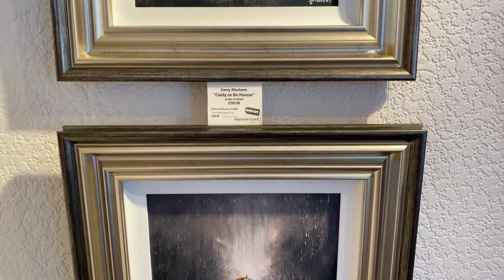Danny Abrahams Exhibition at the Harrison Lord Gallery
The Danny Abrahams exhibition is now open. Danny has recently taken the art world by storm and has quickly established himself as one of the UK’s most popular artists. See one of the biggest displays of Danny Abrahams originals in the country.
The overall beauty, emptiness, rawness and power of the everyday natural wonder that most of us take for granted, sets the backdrop for many of his romantic works. The magical sky is a powerful subject in his work and he combines these images with memories of 'growing up' which appeals to everyone with a soft spot for nostalgia.